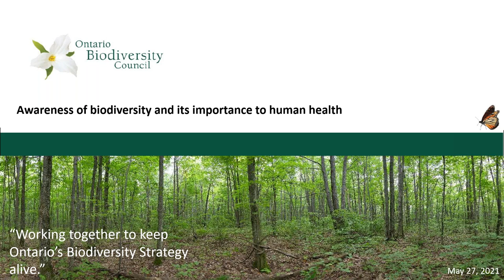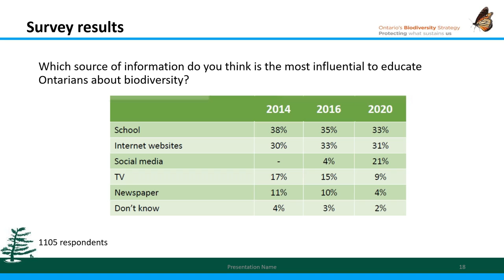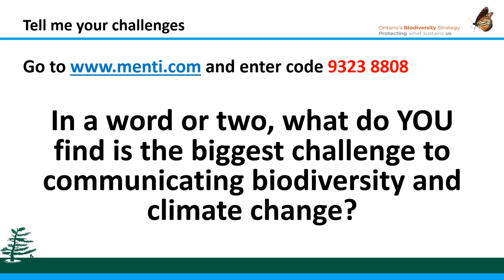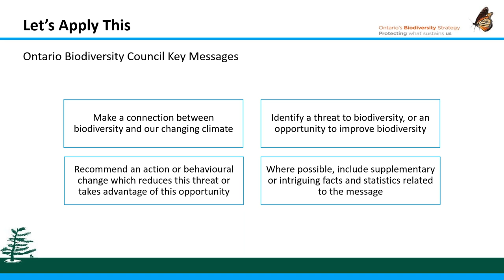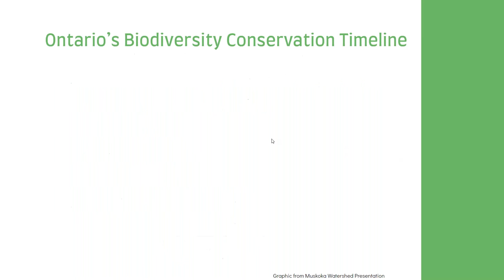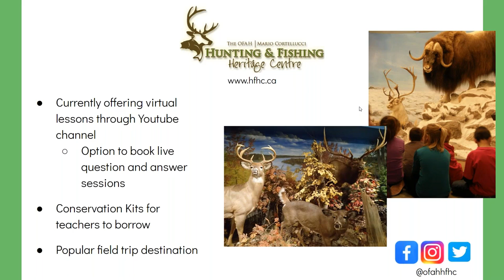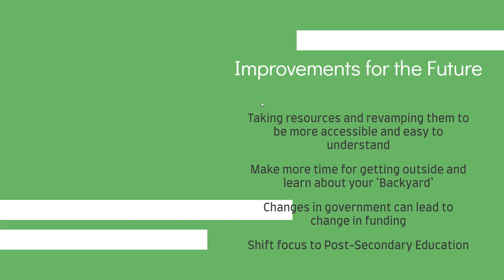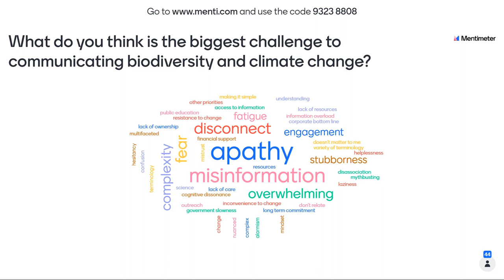A Decade of Biodiversity: Successes & Challenges in Education & Awareness - ON Biodiversity Summit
Biodiversity education and awareness continues to be of crucial importance on a local, provincial, national and international scale. For this reason, an education and awareness task team was created: the Biodiversity Education and Awareness Network (BEAN). BEAN’s priorities are based off targets and goals in Ontario’s Biodiversity Strategy 2011. This session explores the successes and challenges of communicating biodiversity with a discussion of how these efforts can be improved in the future.